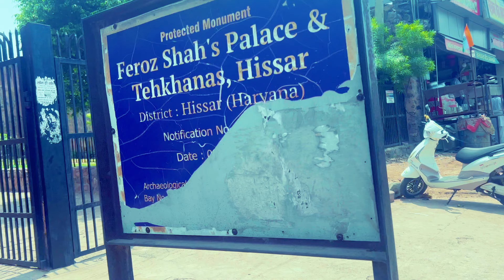Feroz Shahs Tuglak Palace EP-01 Tour Haryana Diamond Record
Dear Family,
Welcome to diamond record.

We are starting a series where we will show you all historical places of Haryana. Kindly Support and Share your valuable feedback in comments section.

episode - 01
FEROZ SHAH'S PALACE & TAHAKHANAS | GUJARI MAHAL | HISAR | HARYANA |

The edifice known as Firoz Shah's Palace and tahkhana was built by Firoz Shah Tughlaq, the Sultan of Delhi (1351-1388 AD). The palace is built of rubble masonry covered with thick lime plaster. Its arches are supported on sandstone carved pillars possibly belonging to some Hindu temples. The palace complex consists of an open courtyard surrounded by two and three-storied structures. A passage with steps leading to the terrace is embedded in the massive western wall of the palace. This passage was most possibly meant for guarding the roofs of the palace. It has several bastions with hollow cores and has a pillared hall connected with other rooms and cells of the palace. The red sandstone structures on the eastern side of the palace and the lotus tank on the terrace, however, are of much later origin.

गुज्जरी महल का निर्माण फ़िरोज़ शाह तुगलक ने अपनी प्रिय गुजरी रानी, ​​​​हिसार की मूल निवासी, के लिए करवाया था, जिनसे उन्हें अपने एक शिकार अभियान के दौरान प्यार हो गया था। यह महल तुगलक वास्तुकला की विशिष्ट विशेषताओं को अपनाता है जैसे कि चूने से प्लास्टर की गई विशाल पतली दीवारें और संकीर्ण खुले स्थान। खुली सीढ़ियाँ महल के बारादरी (मंडप) तक जाती हैं, जो एक ऊँचे चबूतरे पर खड़ा है और इसमें भूमिगत कक्ष हैं। बारादरी एक वर्गाकार संरचना है जिसके प्रत्येक तरफ तीन विकसित मेहराब हैं। सभी प्रवेश द्वारों (एक को छोड़कर) में पत्थर की चौखटें लगाई गई हैं। छत में नौ खण्ड हैं, प्रत्येक में अर्धगोलाकार गुंबद है जिसे चूने के प्लास्टर में पैनलिंग के काम से सजाया गया है। मेहराबदार उद्घाटनों के ऊपर की बाहरी दीवारें सुंदर नक्काशीदार लाल बलुआ पत्थर के ब्रैकेट से सुसज्जित हैं।